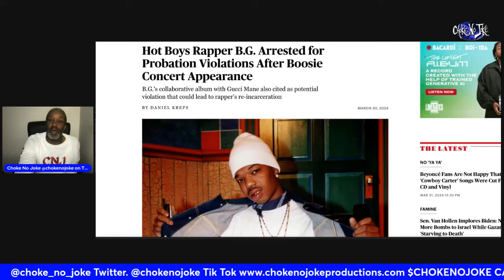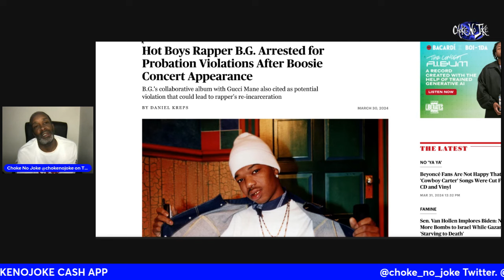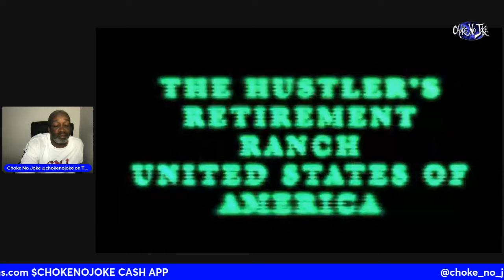B.G. RELEASED AFTER ARREST WITH BAD LUCK BOOSIE! - CHOKE NO JOKE LIVE